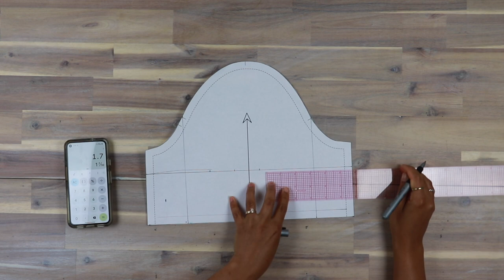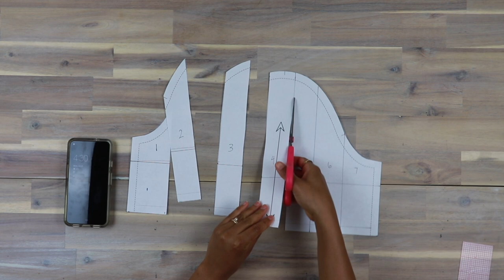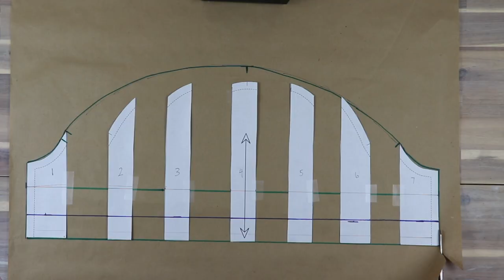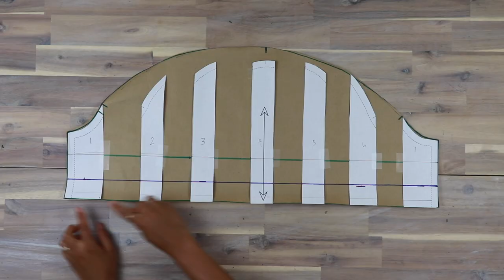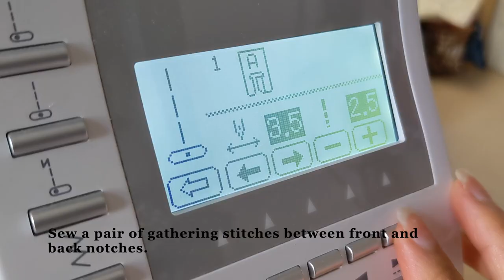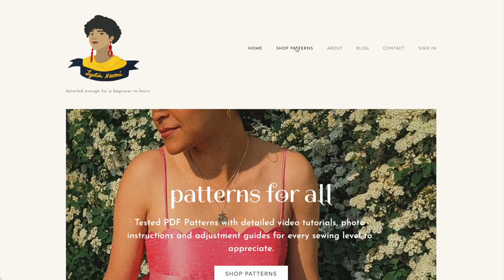How to Draft and Sew a Bubble Hem on a Puffed Balloon Sleeve - Easy but Elevated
Share your make with me using hashtag ConfettiFrock LydiaNaomi and tag me @lydianaomistudio